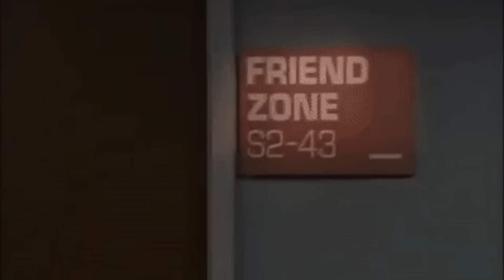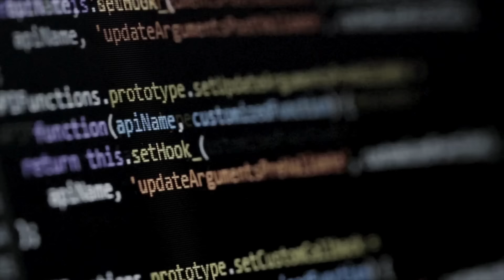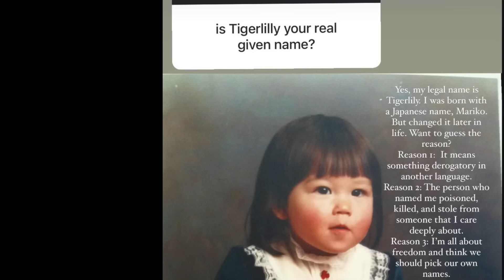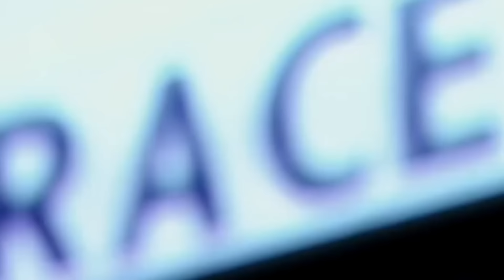Alien Lady Is Tossed Like Trash | 90 Day Fiancé Before the 90 Days Multiple Episode Recap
Hello everyone, this is a full recap of several episodes of 90 Day Fiancé Before the 90 Days. Including Brian & Ingrid, Veah and Sunny, Vanja and Bozo, Matilda & Niles, Rayne & Chidi.